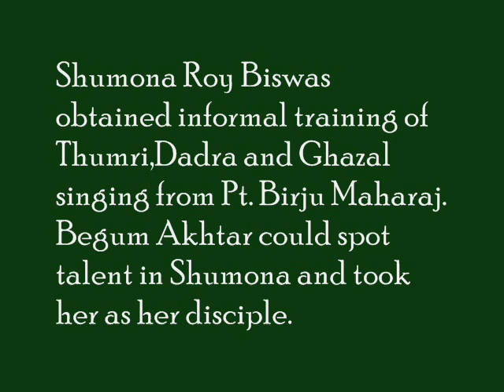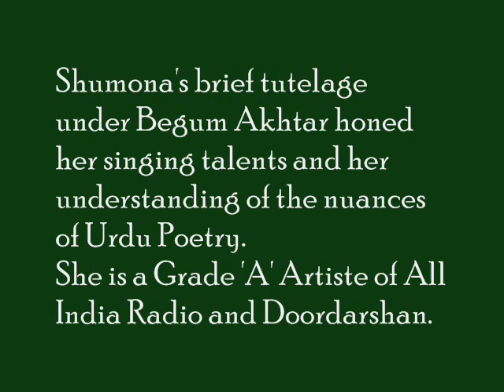Daagh Dehlvi's 'Mohabbat Mein Kya Kuchh...' sung by Shumona Roy Biswas